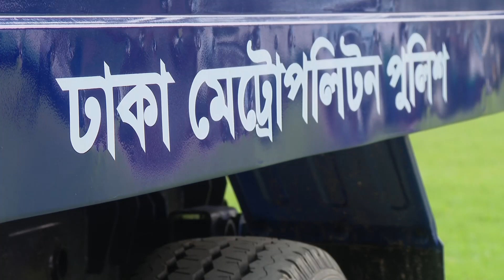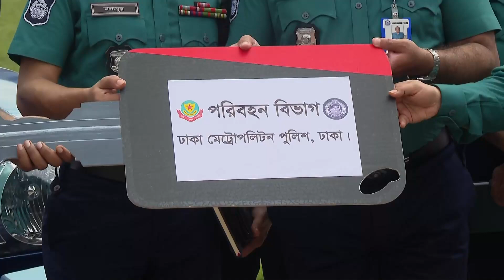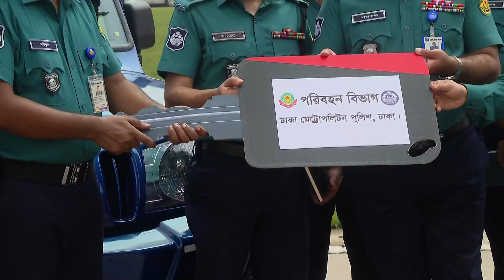নতুন ১০টি গাড়ি পেল পুলিশ, যুক্ত হবে আরও ৪০টি | Police Car | Ekhon TV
Our Office Address:
EKHON TV
City Park Lane
19, Hatkhola Road, Wari
Dhaka-1203
Bangladesh